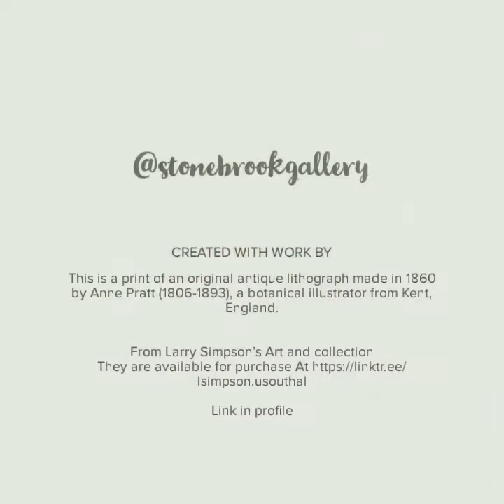Antique Print Sow Thistle lithograph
Link in profile